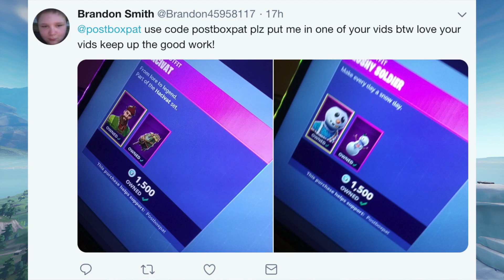*NEW* FORTNITE SEASON 7 STORYLINE EXPLAINED! + Secrets Solved! (The Ice King Storyline Explained!)